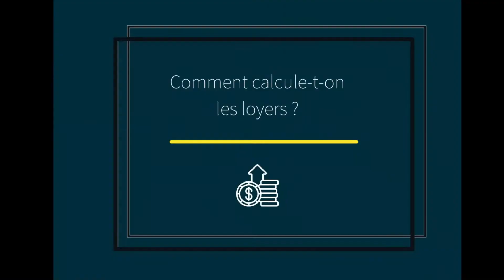EASY TIPS N°6 : L'investissement PINEL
L'Easy Team est de retour pour un nouvel easy Tips présenté par Lucas Brunel

Pour connaître les bénéficiaires, conditions et avantages : voici des réponses à vos interrogations !